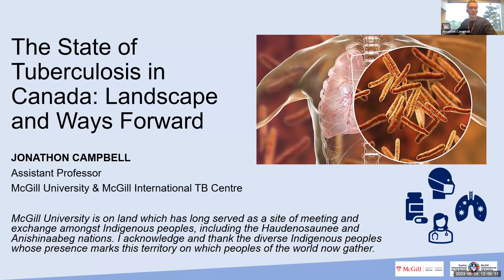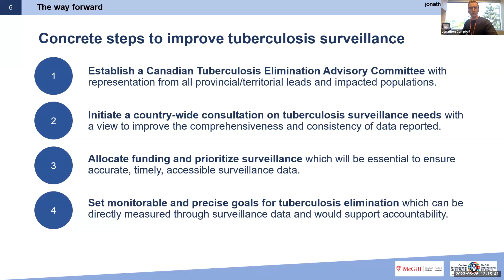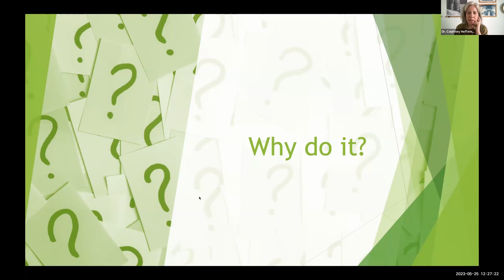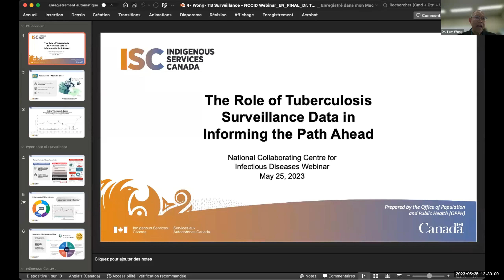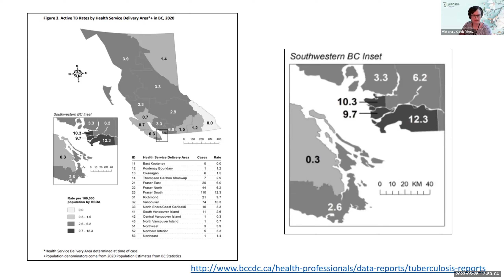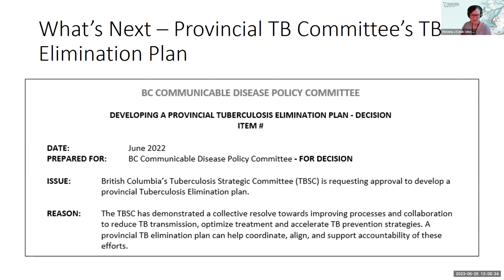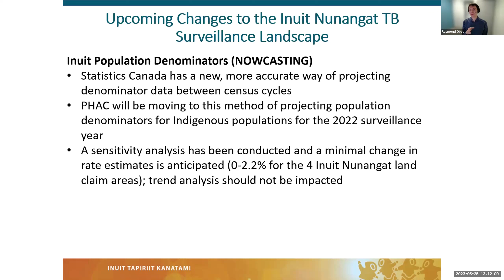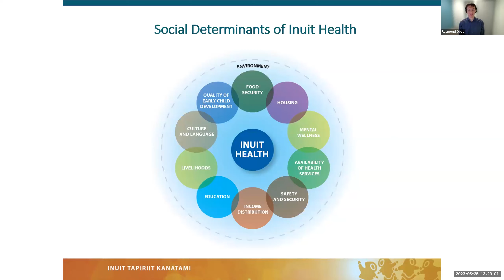The State of Tuberculosis Surveillance in Canada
This webinar considers the current state of tuberculosis (TB) surveillance in Canada and what a robust strategic plan supported by high-quality surveillance data could achieve for TB elimination.